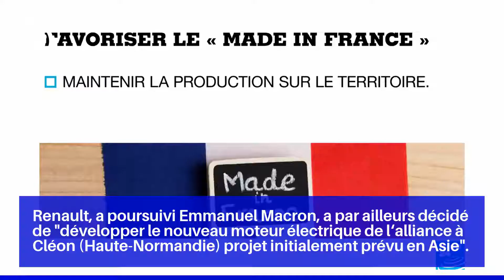Aides à l'achat, primes à la conversion, discussions avec Renault... Ce qu'il faut retenir du ...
Le président de la République a également annoncé une prime à la conversion d'un montant de 3 000 euros à l'achat d'une voiture hybride neuve, 5 000 euros pour une électrique, à partir du 1er juin et dans la limite de 200 000 véhicules.

Emmanuel Macron a demandé à ce que les salariés de Renault des sites de Maubeuge et Douai puissent avoir des garanties sur leur emploi.

Par ailleurs, Emmanuel Macron a annoncé que le constructeur automobile avait accepté "de rejoindre le programme européen de batteries électriques" porté par le concurrent PSA (Peugeot, Citroën, Opel) et le groupe Saft, filiale de Total.

Renault, a poursuivi Emmanuel Macron, a par ailleurs décidé de "développer le nouveau moteur électrique de l'alliance à Cléon (Haute-Normandie) projet initialement prévu en Asie".

"Parce qu'il ne peut y avoir de véhicules électriques sans système de recharge, nous accélérons également le déploiement des bornes électriques sur tout le territoire", a fait valoir Emmanuel Macron.